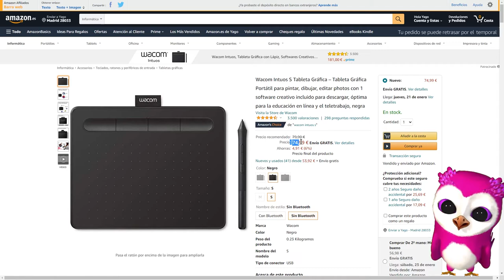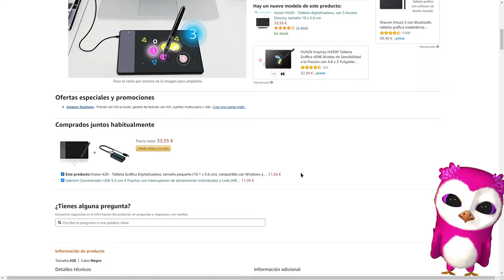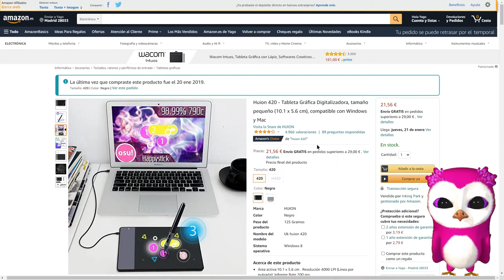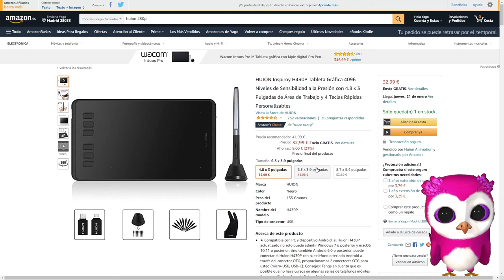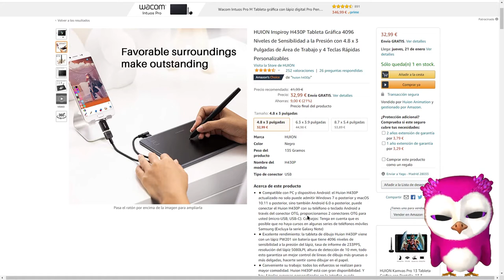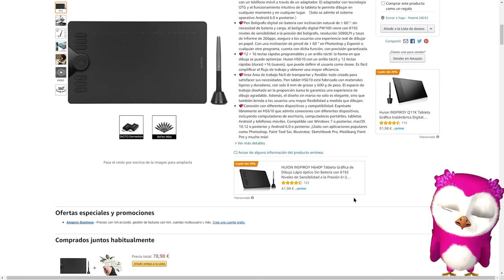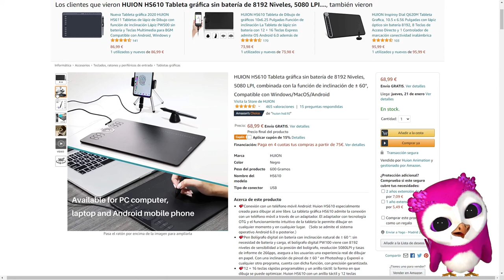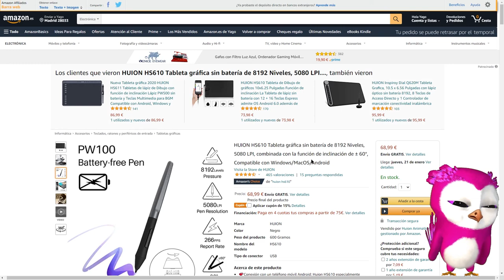Tabletas de dibujo para principiantes y baratas | Naruedyoh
Huion 420
HUION Inspiroy H430P
HUION HS610

► Editar: Adobe Premiere CC
► Miniaturas: Adobe Photoshop CC
► Comunicación: Discord